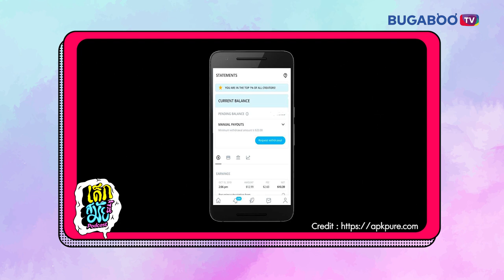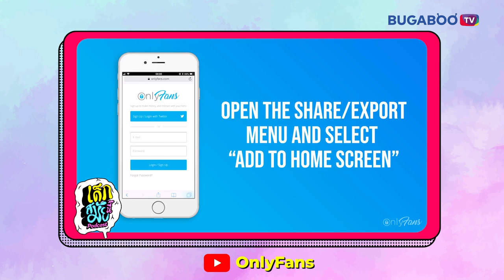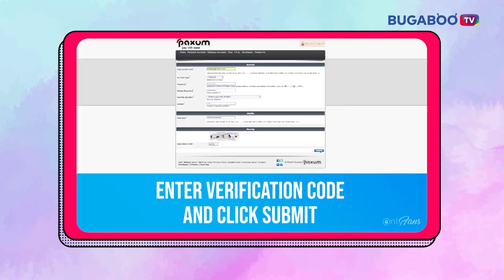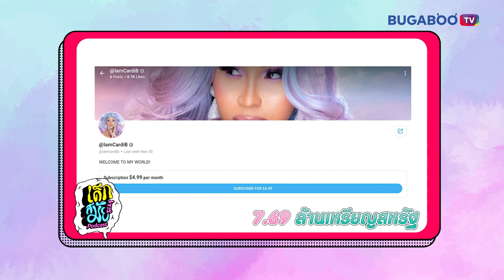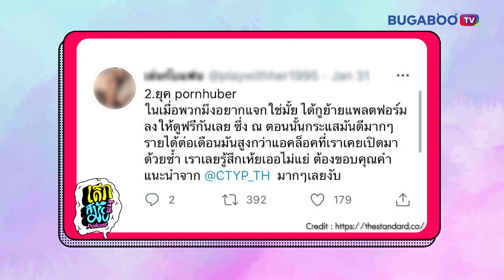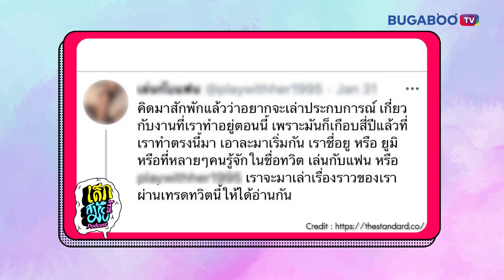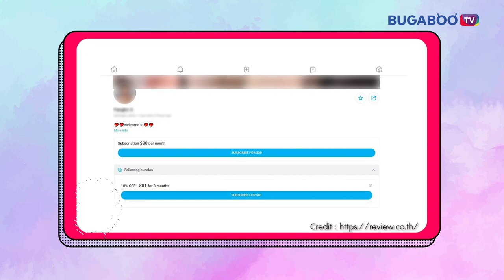ส่อง OnlyFans วิธีหารายได้เสริมช่องทางใหม่ l เด็กสมัยนี้ EP.8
ส่อง OnlyFans วิธีหารายได้เสริมช่องทางใหม่ ที่กำลังมาแรงสุด ๆ กับการสร้างสรรค์คอนเทนต์แนว 18+ โดยเฉพาะเรื่องเพศ